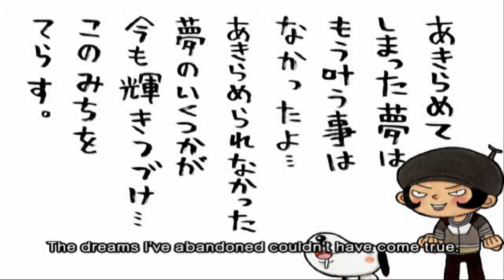Let's play Gitaroo Man: Part 1 - Training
0:00 - Intro
2:02 - Cutscene
2:42 - Training
9:48 - Cutscene